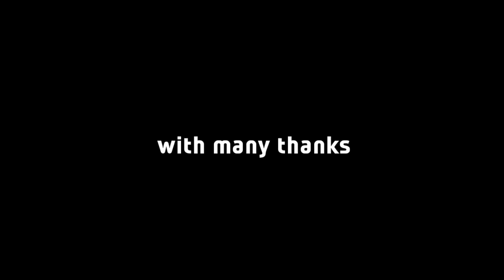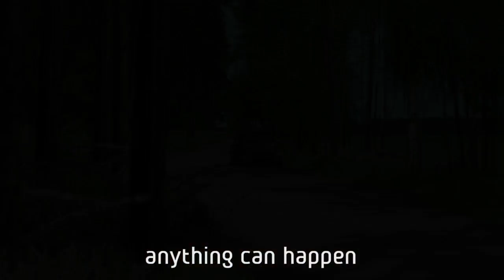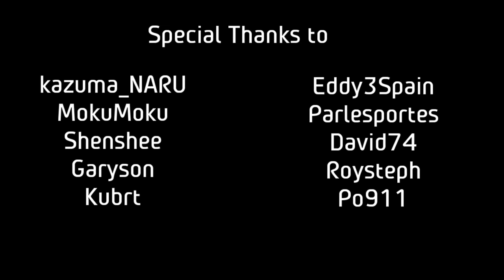[Richard Burns Rally]RBR Tournaments promotion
Whenever you want,wherever you are...compete with other RBR players from all over the world...!

In 2015,RBR Tournaments start a new chapter with Next Generation Physics...!

Big thanks to Wally,KORAL Vaclav,WorkerBee and all the members of RBR Czech and German Virtual Racers Community.

RBRTM、GVRCのメンバーはもとより、RBR関係全ての方へ感謝を込めて映像を作りました。

2015年2月、RBR TournamentsはNext Generation Physicsを採用し、新たな段階に入りました。現代のWRカーから下位クラス、はたまたGr.A、Gr.Bなどの車も多く追加され、FR、RR、MR車も利用可能に。

他のオンラインプラグインと違うのは、ラリーはプレイヤーによって作成される点、そしていつでも好きな時に走れること。これからも出来るだけ長く続いて欲しいな、と思います。

RBR Tips(日本語・作者のRBR情報サイト)

Music
"Follow Me" by Jimmy Fontanez; Media Right Productions